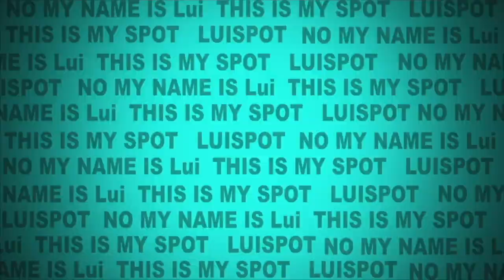Ghana president bans importation of food and ceramics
Ghana president nana Akufo Addo has said his government is working to put a cap on importation of certain food stuffs and other non-essential commodities progress to be reviewed in may 2023, this decision was arrived a,  in order to stabilise the country's current economic situation and reduce foreign aid dependency.